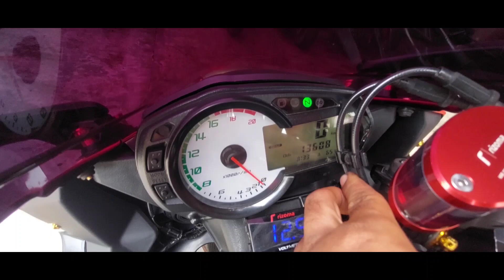BELI MOGE BEKAS DI @RnJTV450 NYESAL GAK SIH.? SIMAK SAMPAI HABIS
Moge ninja ZX6R ini dibeli di showroom @RnJTV450  nah kita akan bahas secara total disini ya maskuh

semoga buat yang mau beli moge bermanfaat
aamiin.

BELI_MOGE_BEKAS_DI _@RnJ TV  NYESAL GAK SIH.? SIMAK SAMPAI HABIS